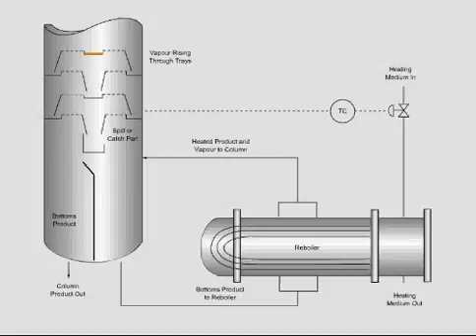Reboiler work in distillation column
oil and gas industry process